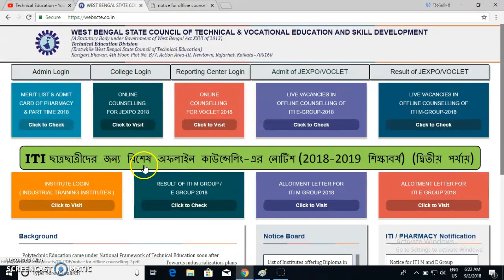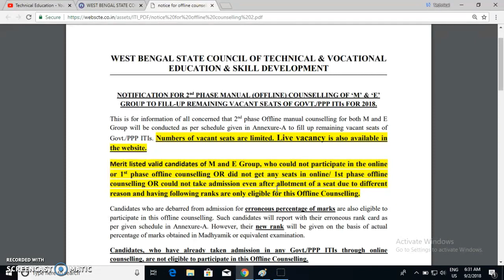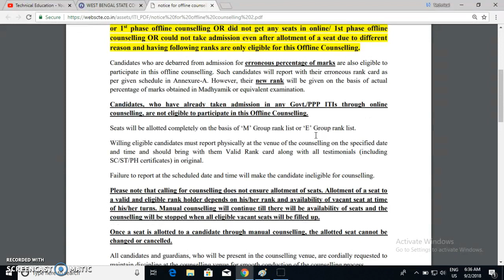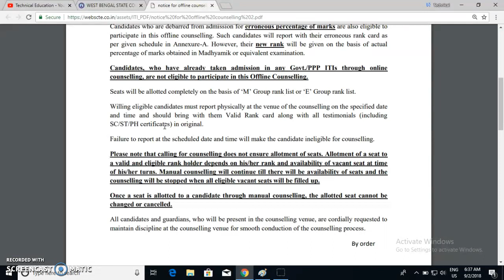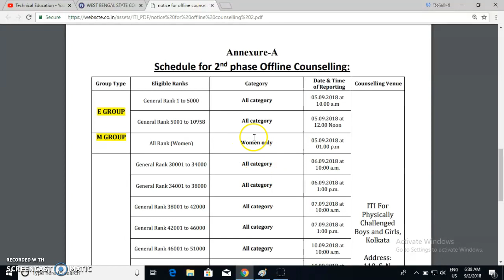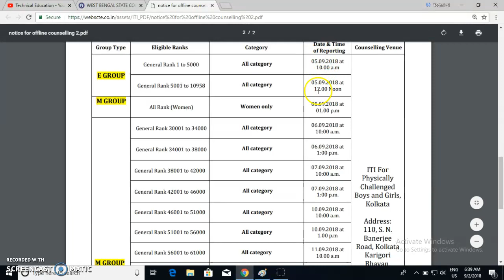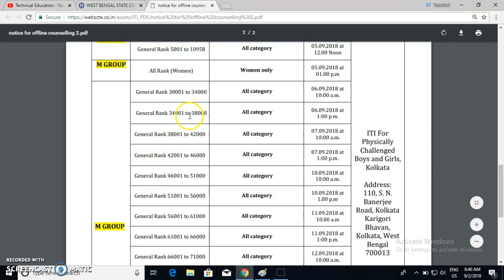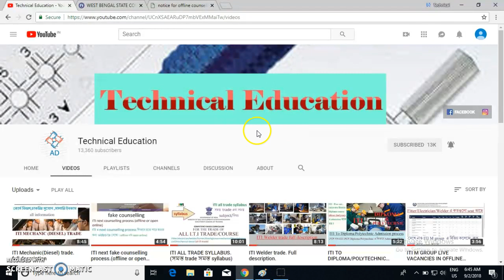ITI 2nd phase special offline counselling. new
ITI 2nd phase special offline counselling.